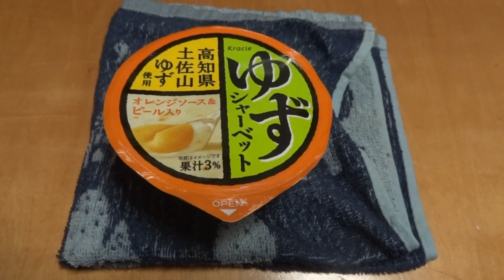ゆずシャーベット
説明 －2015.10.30.　撮影。クラシエフーズ製。